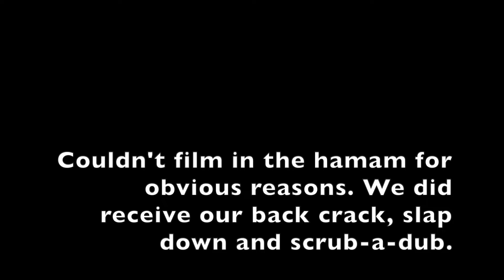A week in Istanbul | Amazing Constantinople | Turkey in 2024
A week in Istanbul | This City is Awesome | Backpacking Turkey in 2024

We are traveling around the world overland by train and we are currently in Turkey!  We are taking a break from our around the world trip by rail to enjoy almost 2 months in Turkey, exploring nearly the whole country we will be enjoying the metropolis' of Modern Turkey, discovering ancient Greek and Roman cities, exploring the natural beauty and diving into mankind's pre-history past.

We are just starting our Turkish adventure and we have arrived into Istanbul and it's famous Taxim square. We are also excited to announce that we are meeting up with a surprise guest. We spent the next almost week eating, visiting mosques like the blue mosque, hagia sophia. Checking out the underground cistern, walking through the grand bazar and book market and sailing on a sunset cruise of the bosporus.